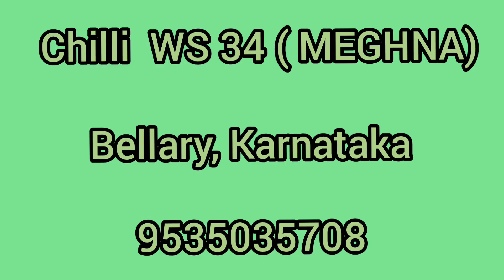Chilli WS 34 MEGHNA, Bellary, Karnataka February 2023